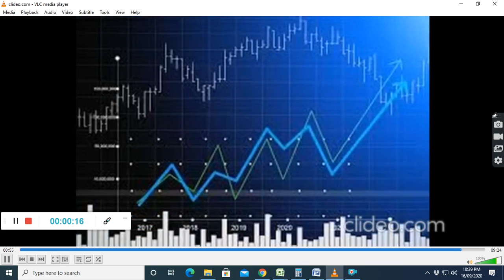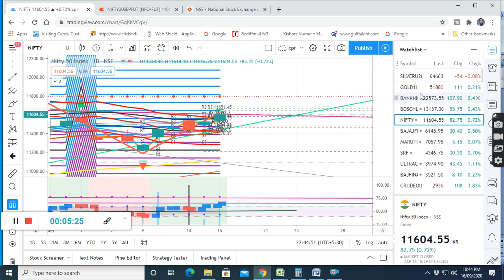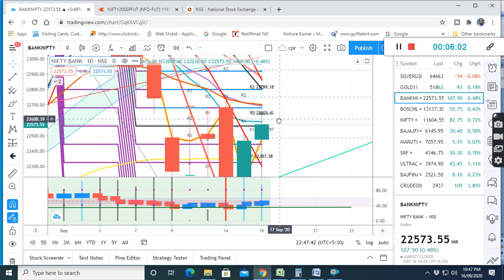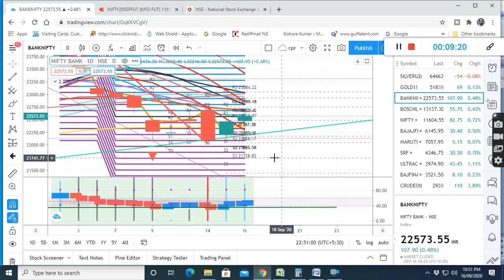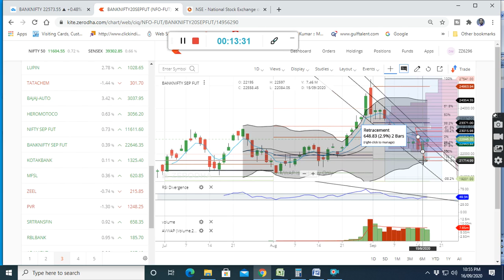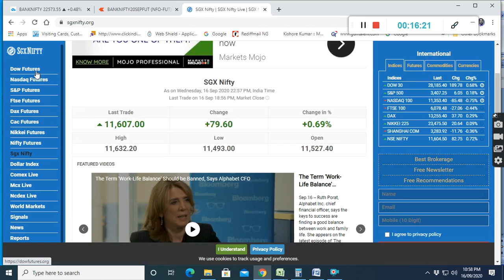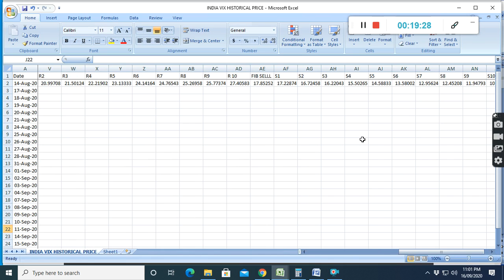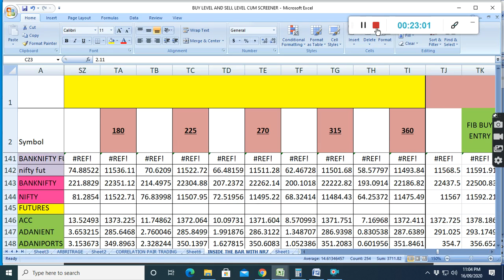MARKET ANALYSIS I TOMORROW NIFTY ANALYSIS I BANKNIFTY ANALYSISIMARKET FORECASTISTOCK MARKETI17.09.20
IN THIS VIDEO I HAVE DISCUSSED THE TOMORROW MARKET ANALYSIS I TOMORROW NIFTY ANALYSIS I BANKNIFTY ANALYSISIMARKET FORECASTISTOCK MARKET I 03.08.20 PROBABLE MOVEMENT. MARKETANALYSIS TOMORROWNIFTYANALYSIS BANKNIFTYANALYSIS NIFTYBANKNIFTYTRADINGLEVELS STOCKMARKET HOWTOANALYSEANDTRADE BESTCHARTSTRATEGY# NIFTYBANKNIFTYBESTINTRADAYSTRATEGY SAFESTOCKTRADINGANDINVESTMENT# WEBSITE NAME Social network links: Facebook FACEBOOK PAGE : SAFE STOCK TRADING AND INVESTMENT TWITTER @dmonline6 INSTAGRAM:dib_mon Youtubechannel : subscribe TEEGRAM CHANNEL WHATSAPP WEBINAR TRAINING MODULE: ONLINE WEBINAR ON STOCK MARKET TRAINING LEARN AND EARN FROM STOCK MARKET. TAKE THIS LIFETIME OPPORTUNITY WITH MINIMUM COST . TRAINING WILL COVER:  TECHNICAL ANALYSIS , CHART SET UPS, AND INDICATORS  USE OF FIBONACCI, GANN TOOLS  CALCULATION OF VOLATILITY, VOLATILITY BASED GANN, FIBONACCI AND MOST PROBABLE BUY SELL LEVELS CALCULATIONS  OPTION CHAIN ANALYSIS AND STRATEGIES REGISTRATION FEES: RS.2499 ONLY. THIS IS LIFETIME OPPORTUNITY WHICH YOU SHOULDN’T MISS, WHERE YOU WILL GET THESE WITH 20-30 TIMES EXTRA COST. MUST WATCH THIS VIDEO TO SEE HOW TO USE BUY SELL LEVEL CUM SCREENER AND WHAT ARE AVAILABLE IN THIS MUST WATCH THIS VIDEO ON NIFTY AND BANKNIFTY 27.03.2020 FOR free trial OPEN ACCOUNT IN ASTHA TRADE Upstox. Refer Code 145296 JOIN ALICEBLUEONLINE REFERRALCODE You can also use this file WATCH VIDEO ON MARKET ANALYSIS WITH ANCHORED VWAP WATCH VIDEO ON ACCURATE BUY SELL SIGNAL WITH ANCHORED VWAP,VWAP WATCH VIDEO ON VWAP TRADING STRATEGY WITH VOLUME CANDLE BOLLINGER BAND EMA WATCH VIDEO ON FIBONACCI PIVOT CALCULATION IN EXCEL HOW TO DRAW AND CALCULATE FIBONACCI AND PIVOT POINT WATCH VIDEO ON HOW RO FIND MARKET DIRECTION WATCH VIDEO ON GANN MOVING AVERAGE WITH VOLUME PROFILE AND PIVOT POINT TRADING STRATEGY WATCH VIDEO ON POWER OF GANN ANGLES,DEGREES,FIBONACCI RETRACEMENT WATCH VIDEO ON SUPERTREND EMA HACKS MOVING AVERAGE TRADING STRATEGY WATCH VIDEO ON HOW TO SELECT STOCK FOR LONG TERM WATCH VIDEO ON HOW TO SELECT STOCKS FOR INTRADAY WATCH VIDEO ON VWAP HEIKIN ASHI TRADING STRATEGY WATCH VIDEO ON HOW TO FIND MARKET DIRECTION USING DYNAMIC FIBONACCI TRADING STRATEGY WATCH VIDEO ON BEST STOCK TO BUY FOR LONG TERM RELATED TAGS: MARKET FORECAST, TOMORROW NIFTY ANALYSIS, BANKNIFTY ANALYSIS, NSE,BSE,SENSEX#HOWTOANALYSEANDTRADE, BESTCHARTSTRATEGY,NIFTYBANKNIFTYTOMORROW, GANN TRADING STRATEGY, FIBONACCI TRADING STRATEGY,NIFTY BANKNIFTY INTRADAY LEVELS, nifty banknifty trading LEVELS#,NIFTY BANKNIFTY BEST INTRADAY STRATEGY, NIFTY TOMORROW,BANKNIFTY,nifty and banknifty analysis,# nifty bank nifty prediction,bankniftyoptions,bankniftytechnical analysis,what will bank nifty tomorrow,bank niftyfuture,# BANKNIFTY NIFTY TODAY NIFTY TREND, niftytechnicalanalysis for tomorrow, Online stock trading, buy stocks online, online broker, stock broker, best trading platform Drone in D by Kevin MacLeod is licensed under a Creative Commons Attribution license Source Artist